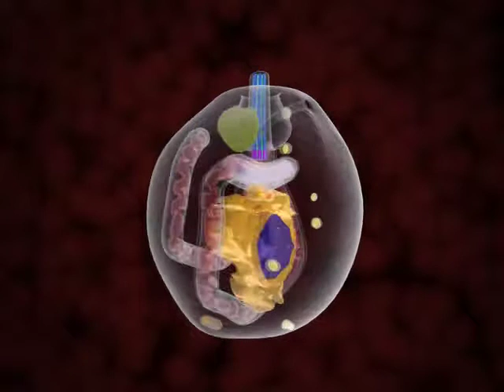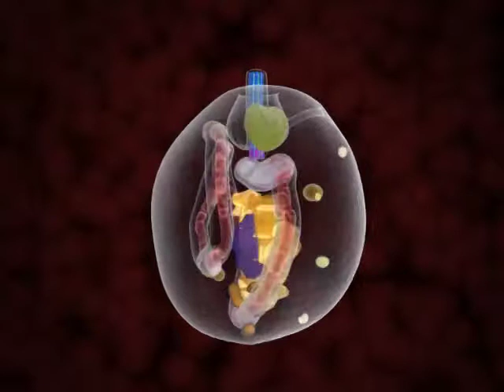Animation showing the details of the structural organization in the amastigote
This video was produced by Dirceu Esdras Teixeira, Marlene Benchimol, Wanderley de Souza and Paul Crepaldi.
Support: UFRJ, IBCCF, IBqM, FAPERJ, CECIERJ and INMETRO.